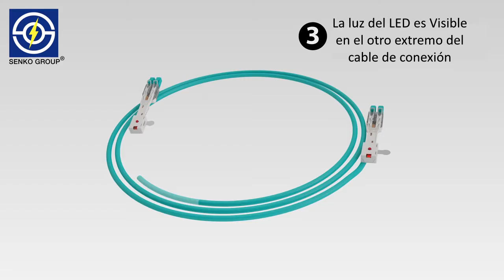EZ TRACE LC esp